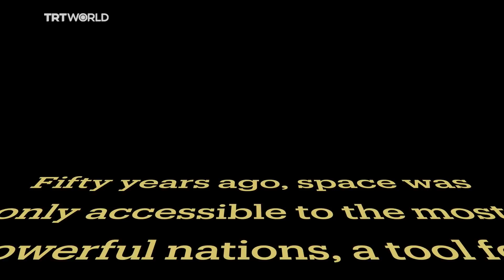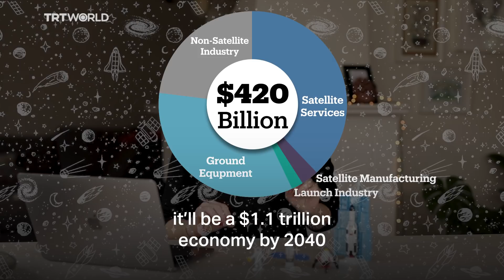Space: A multi-trillion dollar industry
Fifty years ago, space exploration was only accessible to extremely powerful nations. But now, countless countries and private companies are involved in the race